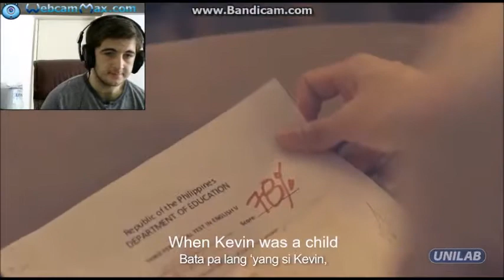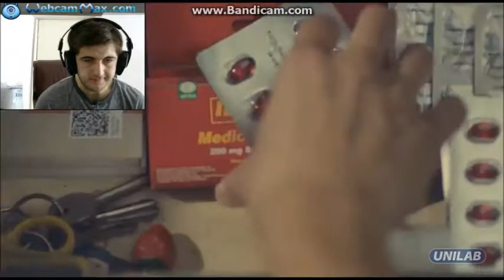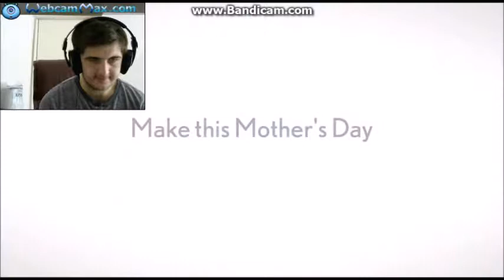Ağlamama Challenge 11/12 (Try not to Cry Challenge 11/12)